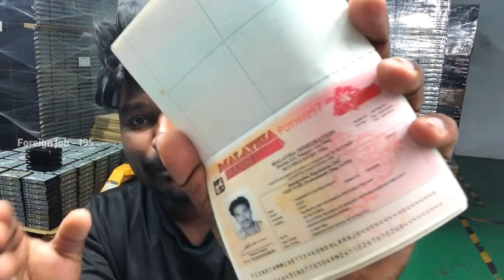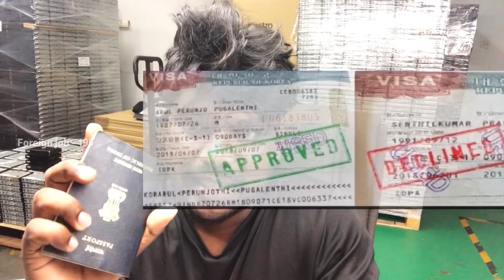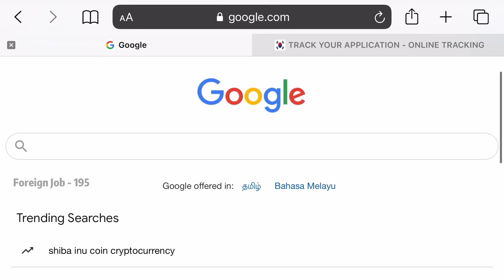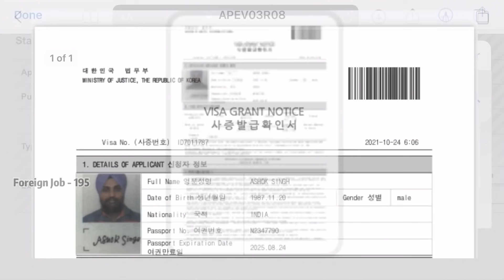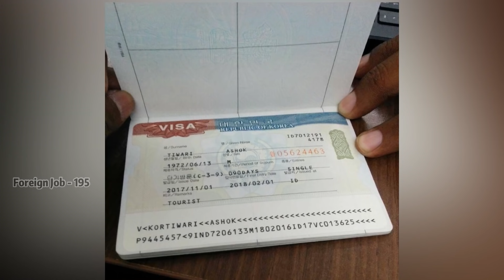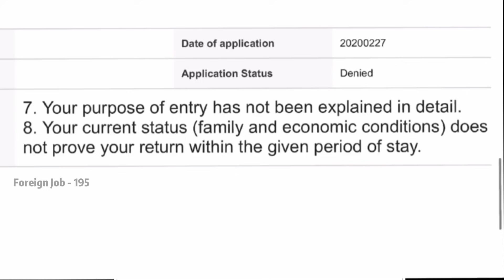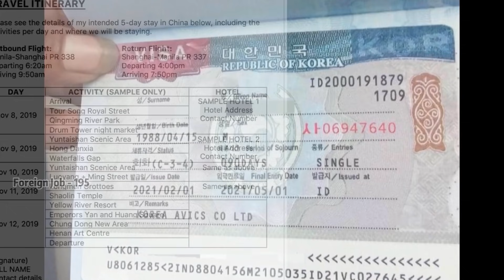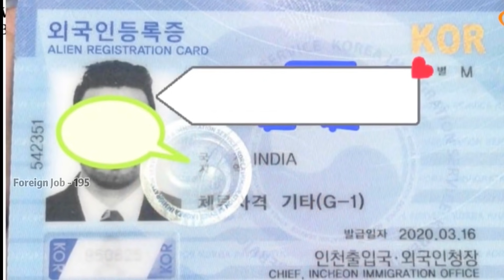korea tamil | korwa visa tamil | korea work tamil-korea jobs tamil | south korea tourist visa tamil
how to check south korea visa status online

நீங்கள் south korea செல்பவராக இருந்தால் உங்களுக்கு இந்த வீடியோ பயனுள்ளதாக இருக்கும்

பொய்யான விசாக்களை ஆன்லைனில் எப்படி பரிசோதிப்பது..? வீடியோவை கடைசி வரை பாருங்க..